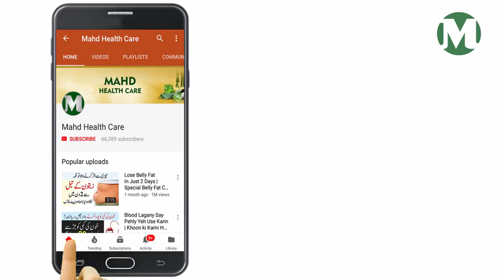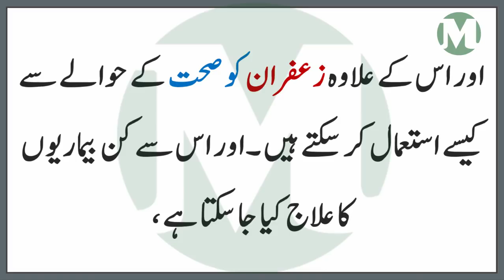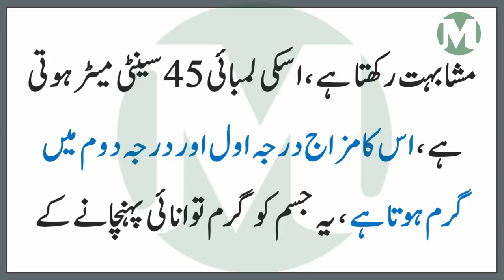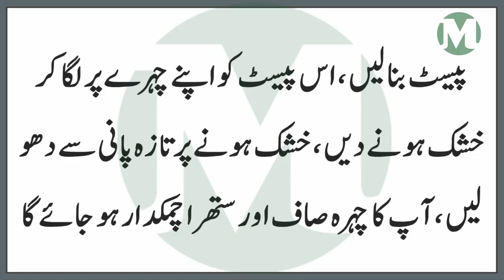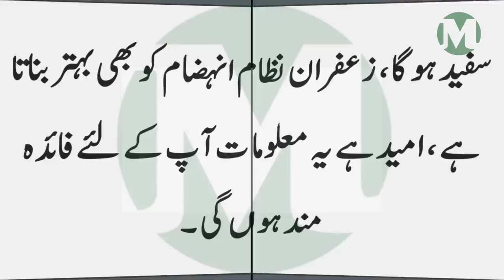Skin Care Tips In Urdu, Get Fair and Glowing Skin with Saffron,Saffron Beauty Tips In Urdu